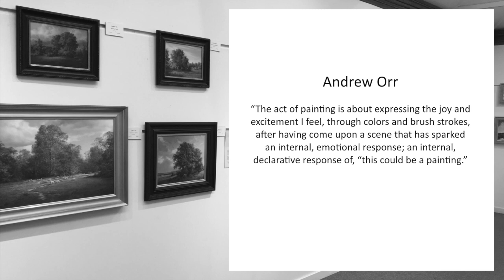Andrew Orr - Legacy 2020 Collection, Bryan Memorial Gallery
Oil paintings by Vermont Artist Andrew Orr.